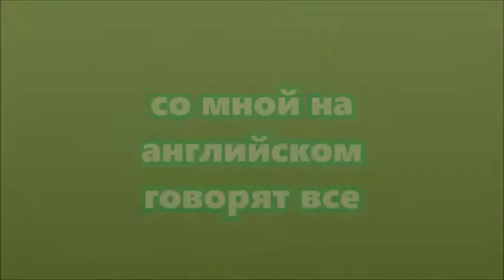Говорить на английском легко! Вита Власс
Вита Власс - позитивный видео блогер, преподаватель английского, поэт и философ ...
Я учу не просто говорить - я учу думать на английском!
Пробные уроки, тренинги  в  городах  тел:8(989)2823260